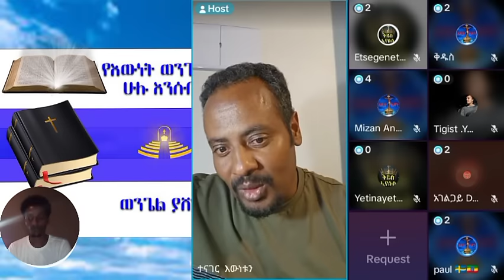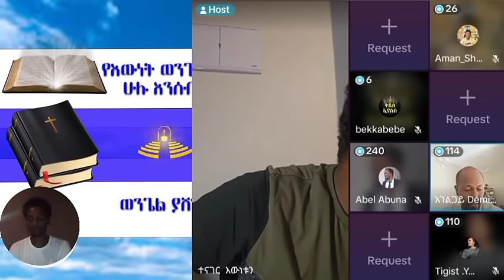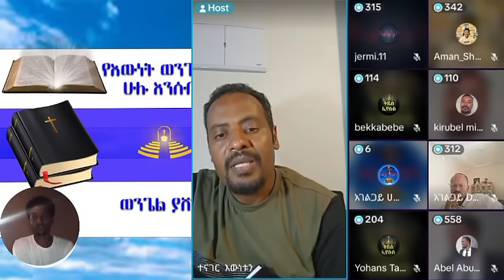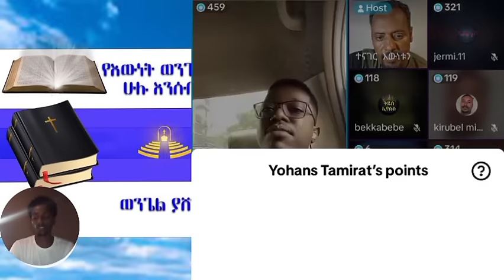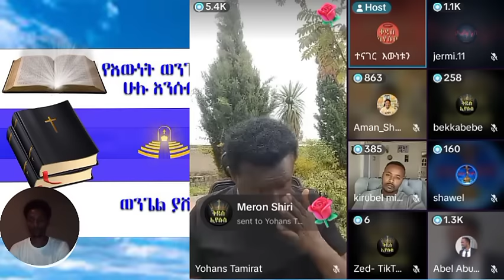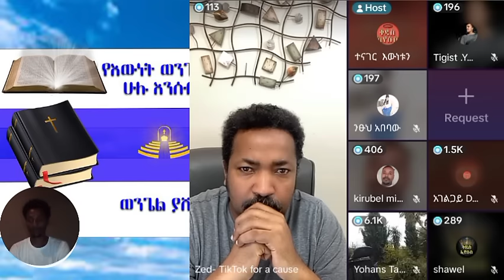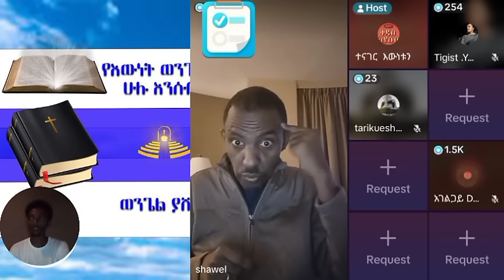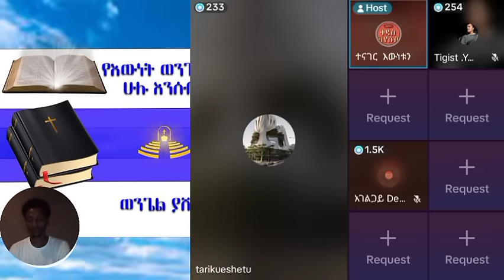እነ ዮን ማኛው ሀዘን ተቀመጡ| ኤርሚያስ አበበ | faithline ኤል ቃል | የወንጌል tube | ተናገር እውነቱን | አማን ሻሎም | አቤል አቡና| ሜሎስ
ተናገር እውነቱን faithline ቤተክርስቲያን church bible ኤል ቃል
 chiristian ethiopia
ክርስቲያን ኢትዮጵያ
 marcil tv
 Ethiopian Prophet's
Yonatan Aklilu
 presence tv
cj tvzehabesha
መልካም ወጣት ዮናታን አክሊሉ
chiristian funny
Ebenezer Tadesse
Teddy Tadesse
 ETHIOPIA
ASHAM TUBE
 MARSIL TV WORLDWIDE
YENETA TUBE
 ZEHABESHA OFFICIAL
 መምህር ዘበነ
ABEL BIRHANU
 DONKEY TUBE
Israel war
EBS presence tv
cj tv
 ኢትዮጵያ
mezmur protestant
protestant mezmur non stop
 fana tv
kana tv
 kefa mideksa
እዮዳብ
BBC news
tb jushua
new English sing
Jesus
holy sprit
holy Bible
speak በስንቱ
ኦርቶዶክስ መዝሙር
ኦርቶዶክስ ተዋህዶ
መንጌል tube
ወንጌል ብቻ
ኤል ቃል
ቀይ ባህር ኢትዮጵ
feta dayliy

 chiristian ethiopia
ክርስቲያን ኢትዮጵያ
 marcil tv
 Ethiopian Prophet's
Yonatan Aklilu
 presence tv
cj tv
 ኢትዮጵያ
gospel songs
 fana tv
kana tv
 kefa mideksa
 ashu winner
 vot media
 Eyu Chufa
 Ethiopia
movie
አማርኛ ፊልም
ዮናታን አክሊሉ
zehabesha
መልካም ወጣት
chiristian funny
Ebenezer Tadesse
Teddy Tadesse
Dawit Getachew
EBC
Fana   Ayalew